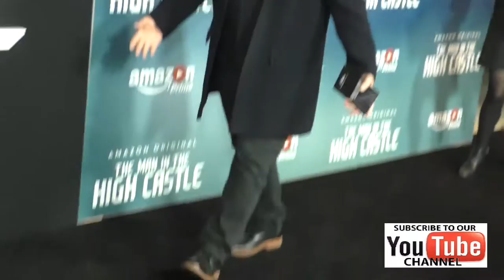Tzi Ma at the Premiere Of Amazon's Man In The High Castle Season 2 at the Pacific Design Center in W